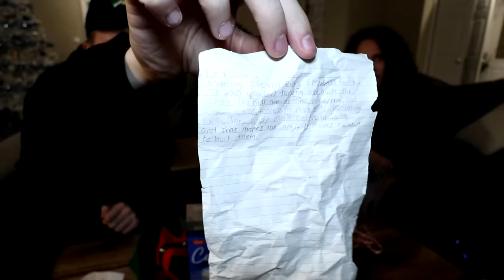GIANT DARK WEB CHRISTMAS MYSTERY PRESENT OPENING!! **PROOF OF EVIL SANTA**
I went on the dark web for the first time.. and I'll never forget what I saw..

Christmas is in just a few days so you already KNOW I had to go on the dark web and buy something Christmas related. The first thing I saw was a GIANT DARK WEB CHRISTMAS MYSTERY PRESENT that MAY contain proof of an evil Santa and I just HAD to buy it! The stuff we find in this box is VERY disturbing.. beware..